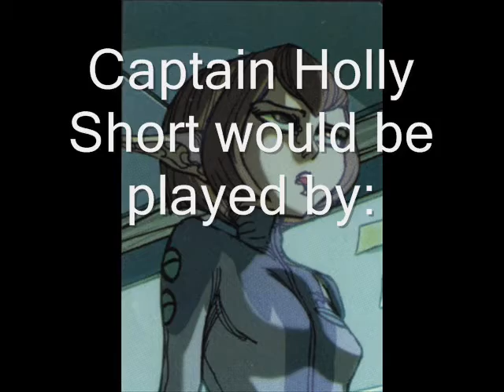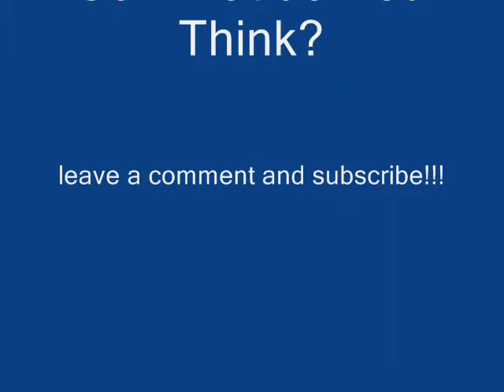If The Artemis Fowl Series was A Movie Series...